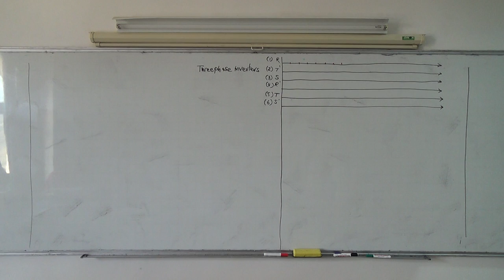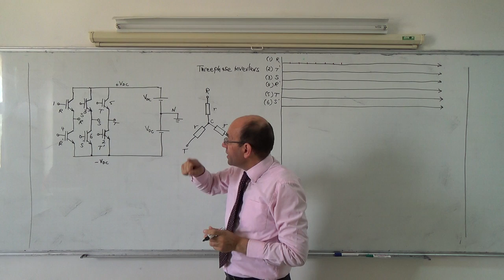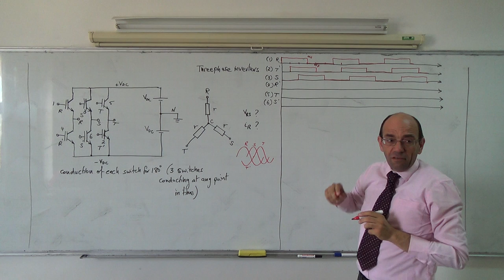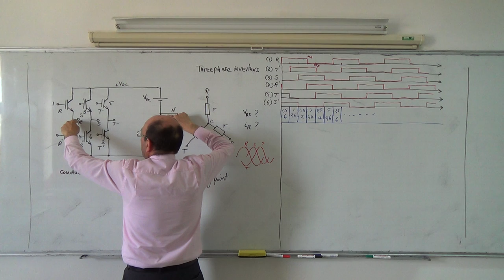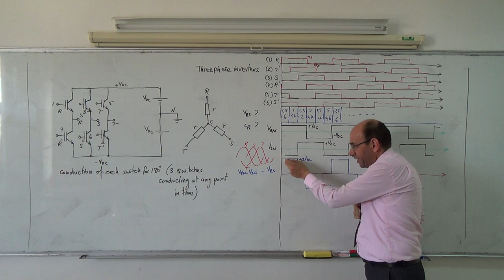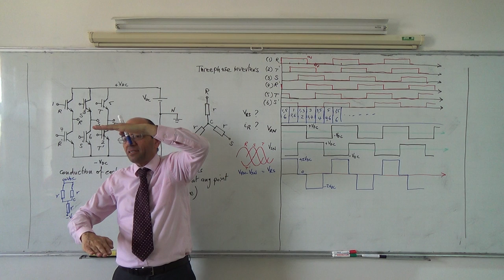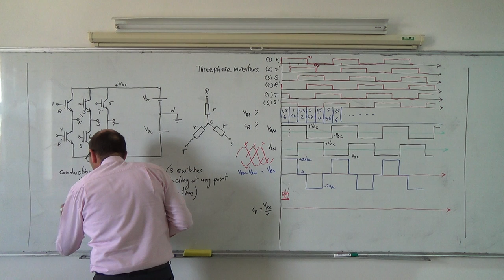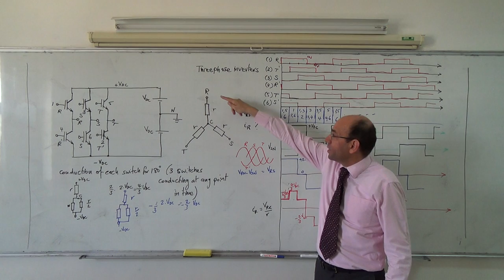3ph: Three phase step wave inverter with 180 deg conduction, 21/4/2014